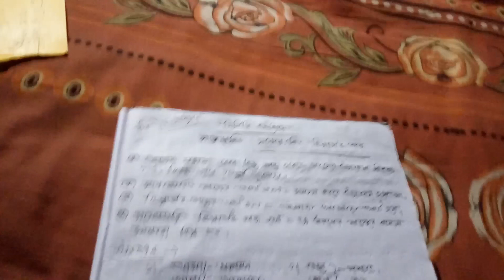বাংলা ব্যাকরণ। সমোচ্চারিত ভিন্নার্থক শব্দ। class-vi